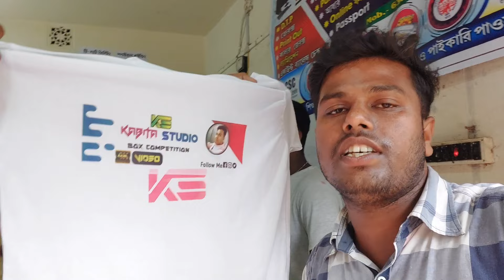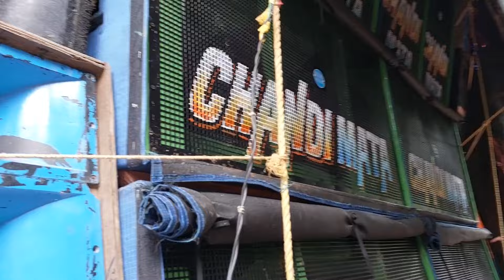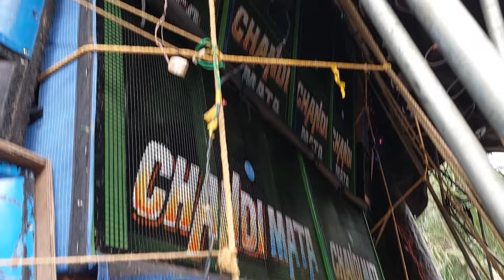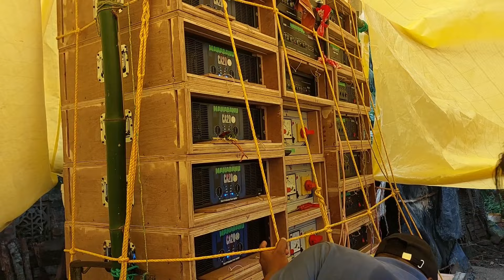রামনগর দেউলীহাটে কোন কোন সেটাপ এসেছে দেখুন 12/08/2022 || KABITA STUDIO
KABITA STUDIO